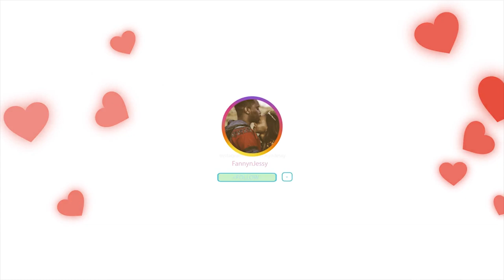Forgive Me Allah - Astagfirullah | Heart Touching Nasheed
📖 REACTION DEFINITION:

. re·ac·tion
rēˈakSH(ə)n/
noun

Fanny&jessy
Haspolat-lefkosa,via mersin 10,Turkey (cyprus international university)
mersin, turkey,99010